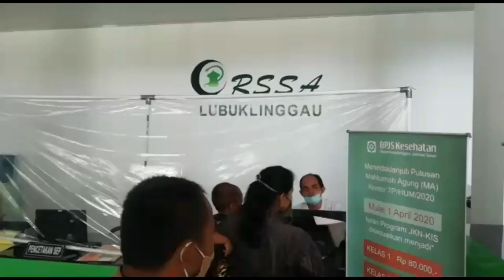Kanker Kelenjar Getah Bening Bisa Sembuh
Jangan sepelekan saat Anda mendapati pembengkakan kelenjar getah bening di lipatan paha, ketiak, dada atas, perut, maupun leher. Meski tidak terasa sakit, bisa jadi itu pertanda adanya penyakit serius. Segeralah hubungi dokter.

Saran ini disampaikan Dokter Spesialis Penyakit Dalam Rumah Sakit Siti Aisyah (RSSA) Kota Lubuklinggau, dr Ahmar Kurniadi, Sp.PD, Senin (22/6).

“Meski pembengkakan, bukan berarti itu tumor maupun kanker. Jangan khawatir dulu. Bisa jadi infeksi. Maka nanti akan dibiopsi, lalu dicek selnya oleh Dokter Patologi Anatomi. Dan ini bisa sembuh, asal telaten dan disiplin mengikuti pengobatan,” jelas dr Ahmar.

Pembengkakan kelenjar getah bening yang disebabkan oleh infeksi bisa disebabkan oleh penyakit tertentu, seperti infeksi telinga, ISPA, dan TB kelenjar.

Saat infeksi sudah teratasi, benjolan atau pembengkakan kelenjar getah bening biasanya akan menghilang. Namun, jika pembengkakan kelenjar getah bening akibat infeksi tak kunjung membaik dalam beberapa hari atau benjolan tampak semakin membesar dan semakin nyeri, maka kondisi tersebut perlu segera diobati oleh dokter.

Penyakit ini, kata dr Ahmar, bukan disebabkan makanan. Namun karena sel darah putih limfosit yang termutasi tersebut akan semakin bertambah dan menggantikan posisi sel darah putih limfosit yang normal, sampai akhirnya fungsi kelenjar getah bening terganggu.

Dari kebanyakan pasien yang datang, kondisinya sudah memburuk baru berobat. Dr Ahmar berharap ini tidak terjadi lagi. Biasanya mereka ini ada yang infeksi dan ada juga yang mengalami kanker getah bening. Sebagian besar pembengkakan yang mereka alami di leher.